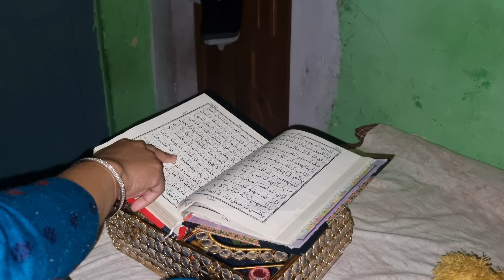तीसरे ही रोजे में हुई हसबेंड जी की हुई हालत खराब Ramzan special vlogs 🤲